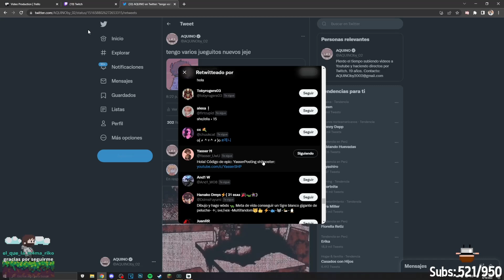AQUINA ES REAL? 👉⭕⭕⭕